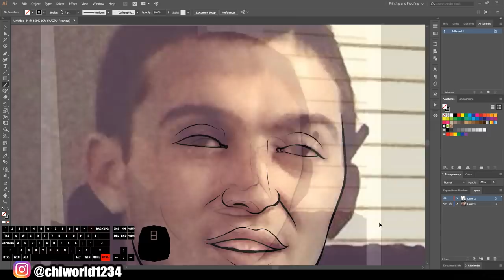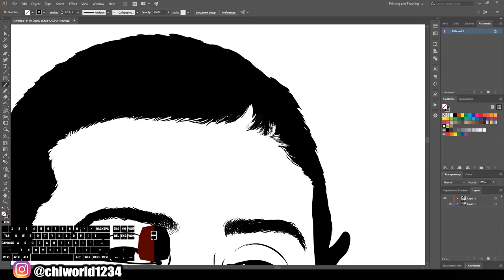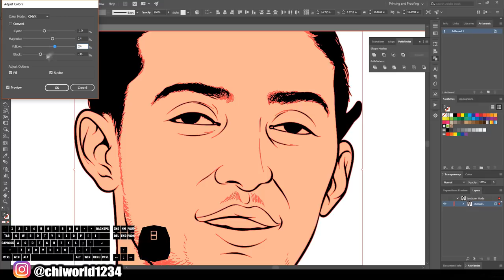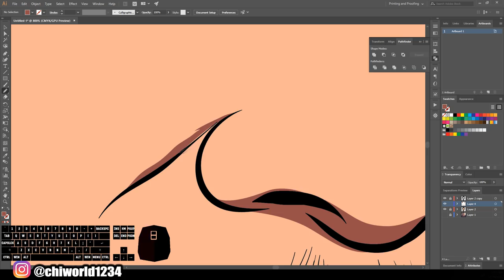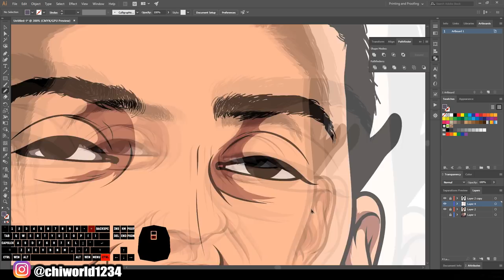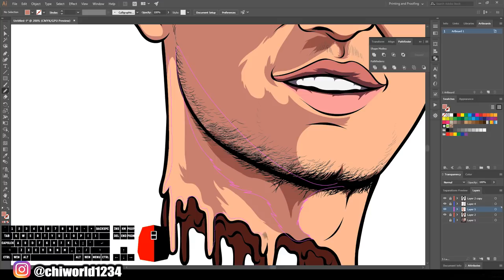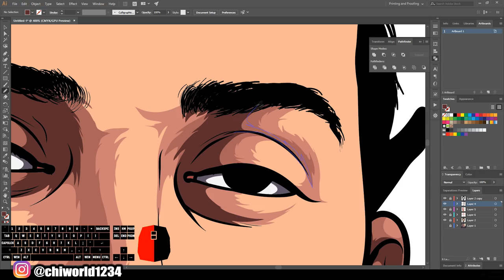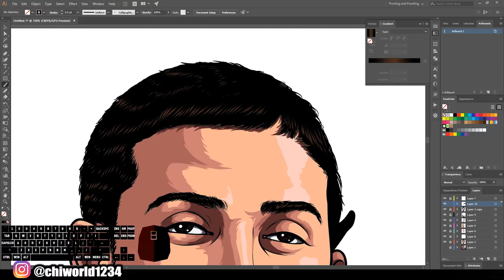Cartoon Speedart For Capo / Adobe Illustrator